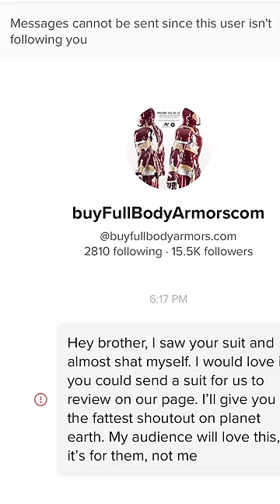I Typed In IRON MAN Suit On Google And Bought A FULL Suit